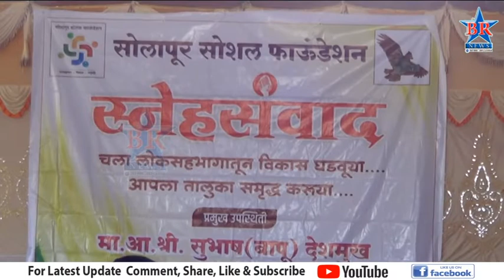सोलापूर सोशल फौंडेशन च्या माध्यमातून सर्वानी यावं एकत्र आमदार सुभाष देशमुख